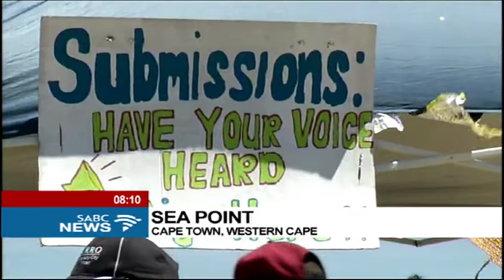Fight for affordable housing in Cape Town rages on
The fight for affordable housing in the inner city of Cape Town rages on. It is spearheaded by an organisation called Reclaim The City which has its sights on the Tafelberg school site in Sea Point.